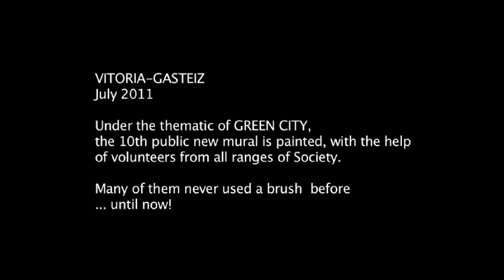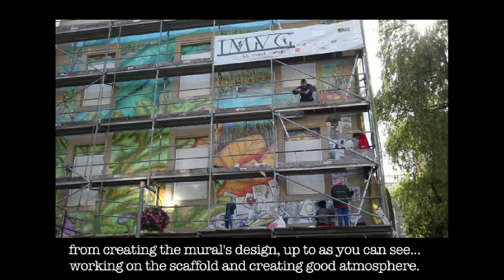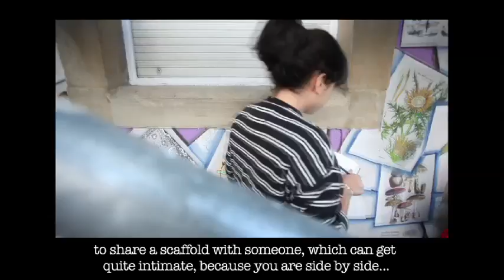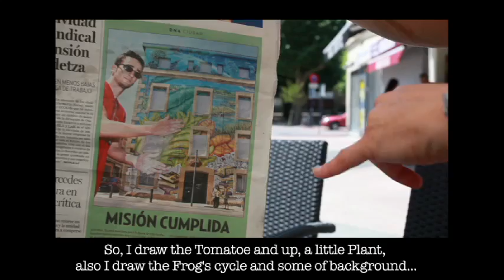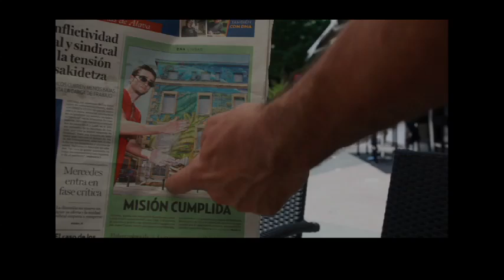European Commission report_4 by SanSan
Part of my work as a volunteer for EYV 2011 - EUROPEAN COMMISSION:

In Vitoria-Gasteiz, north of Spain, they have this urban-cultural-social project called LA CIUDAD PINTADA since 5 years now. The participation of volunteers to paint fronts of buildings in their own town is what makes it possible to create a much beautiful city, while having fun! I had the pleasure of meeting a married couple that was part of this years project: Africa and Joseba.